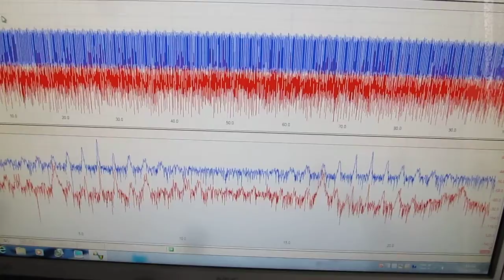超音波プローブ実験（Ultrasonic probe experiment）